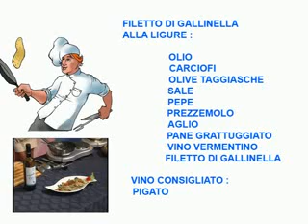LA RICETTA DI RENATO SABATO 13 LUGLIO